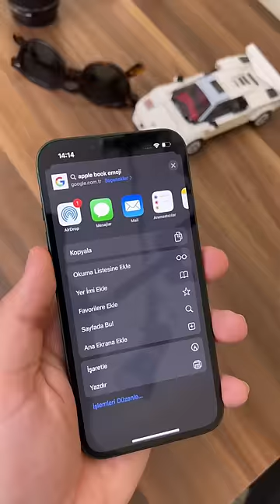iPhone’lardaki ikon sırları 🧐🤩apple